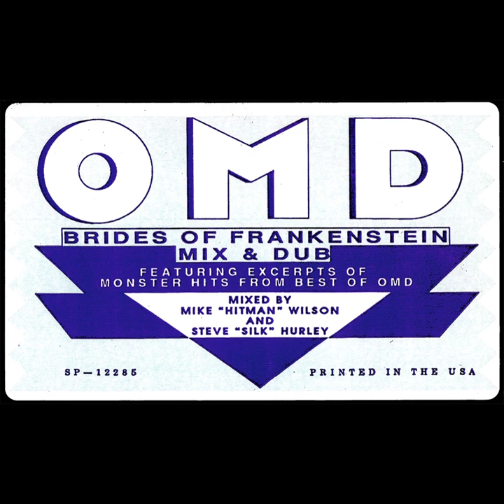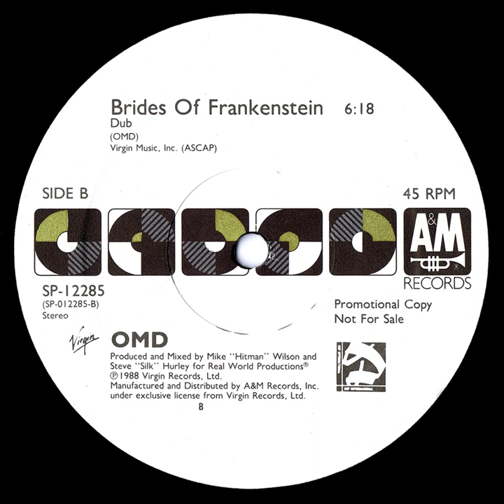Brides Of Frankenstein (1988) (Dub) O M D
Label: A&M Records – SP-12285
Format: Vinyl, 12", 45 RPM, Single, Promo
Country: US
Released: 1988
Genre: Electronic
Style: Acid House, Synth-pop

Credits
Producer, Mixed By – Mike "Hitman" Wilson, Steve "Silk" Hurley
Written-By – OMD*

Companies, etc.
Licensed From – Virgin Records Ltd.
Distributed By – A&M Records, Inc.
Manufactured By – A&M Records, Inc.
Published By – Virgin Music, Inc.
Mastered At – A&M Mastering Studios
Pressed By – Electrosound Group Midwest, Inc.

Notes
Essentially a medley of popular OMD songs set to an acid house beat:

Produced and Mixed for Real World Productions.

Virgin Music, Inc. (ASCAP)

Manufactured and distributed by A&M Records, Inc. under exclusive license from Virgin Records, Ltd.

Runout [logo] = A&M Ⓡtrumpet logo
Copies may be pressed on dark translucent liquid dye vinyl.